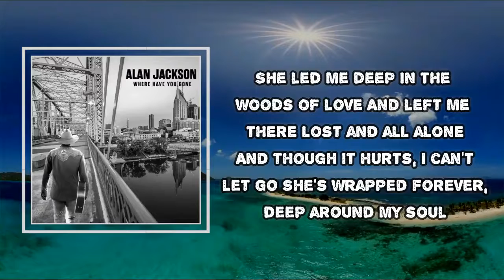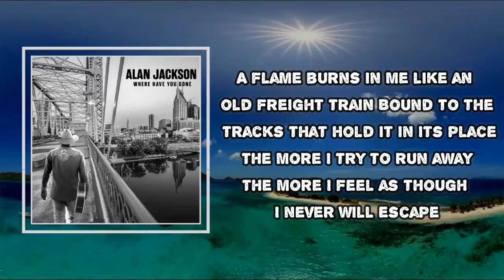Alan Jackson - Chain (Lyrics)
Album: Where Have You Gone

Chain  Lyrics:
Chain, break the chain
I will never free my heart and break the chain
She led me deep in the woods of love
And left me there lost and all alone
And though it hurts, I can't let go
She's wrapped forever, deep around my soul
You can't break the chain when the love remains
A flame burns in me like an old freight train
Bound to the tracks that hold it in its place
The more I try to run away
The more I feel as though I never will escape
This chain, break the chain
No, I will never free my heart and break the chain

#​AlanJackson